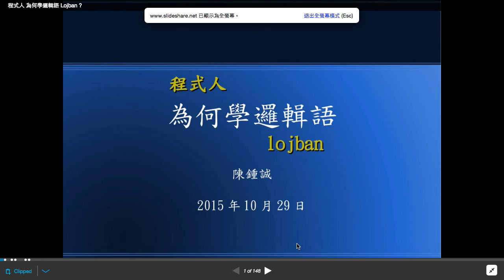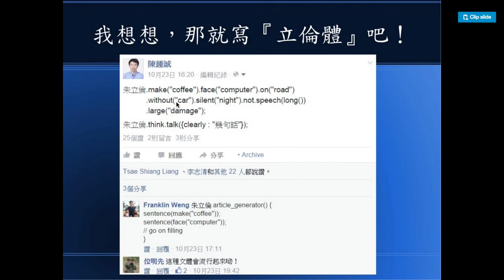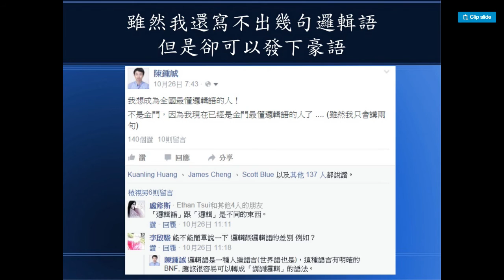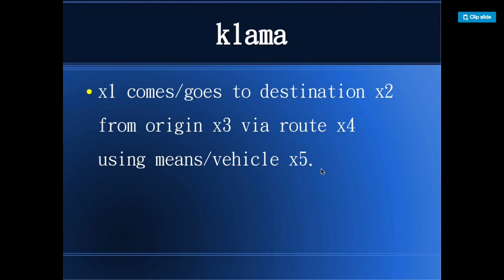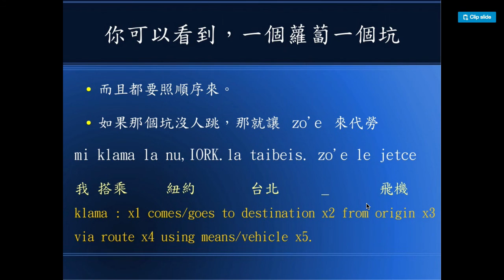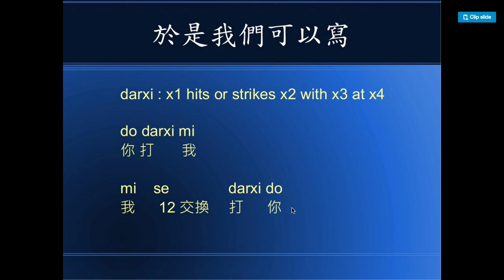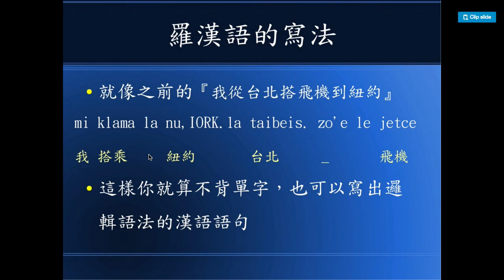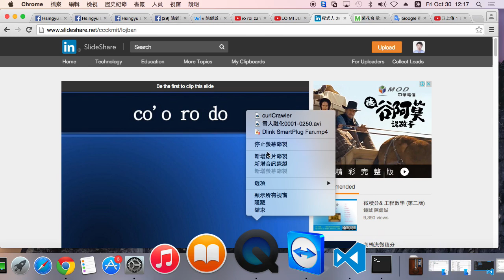程式人為何學邏輯語？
Why programmers should learn lojbon ?